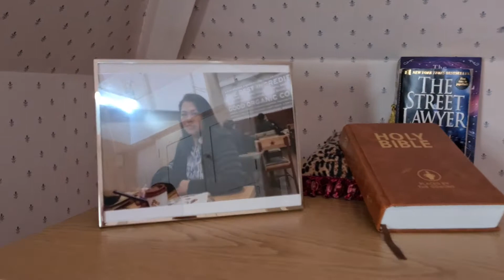My favourite space in my Life ,confy bedroom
Rest room is the best place in my life